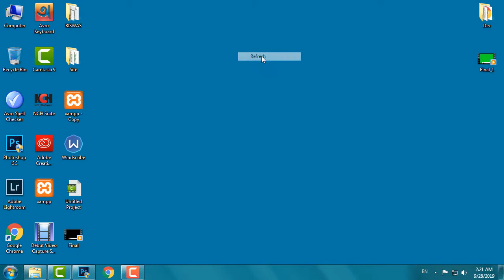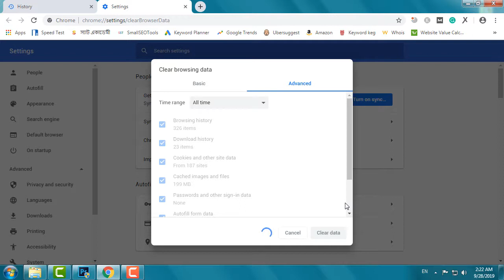how to remove google chrome history 2019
how to remove google chrome history..

On your computer, open Chrome.
At the top right, click More .
Click History History.
On the left, click Clear browsing data. ...
From the drop-down menu, select how much history you want to delete. ...
Check the boxes for the info you want Chrome to clear, including “browsing history." ...
Click Clear data.